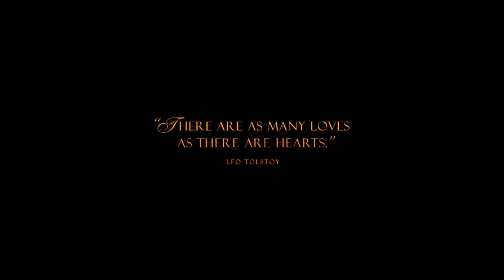ANNA KARENINA - TRAILER 1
I en ny version av den klassiska kärlekshistorien om Anna Karenina, får vi följa aristokraten Anna som ger sig in i en affär med den förmögne officeren greve Vronsky. En affär som kommer att förändra hennes liv.

Handlingen utspelar sig under sent 1800-tal bland den ryska societeten och bygger på Leo Tolstojs roman med samma namn.